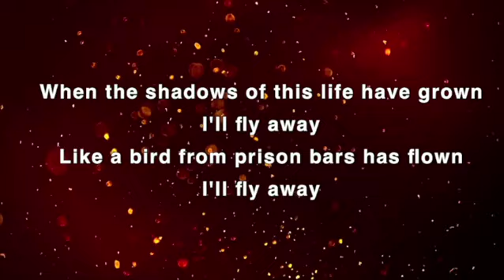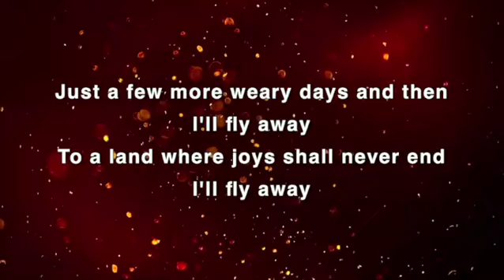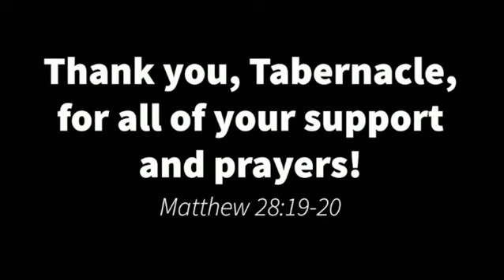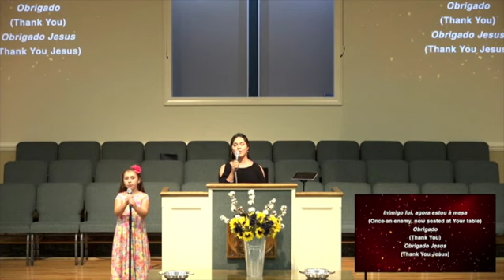Brazil Mission Trip Report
Sunday PM Service | Youth Pastor Nick McCuiston